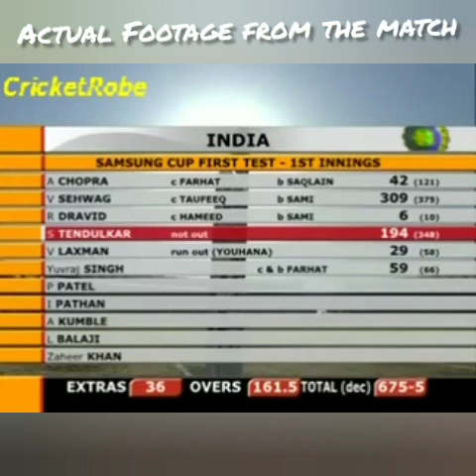BE ON YOUR OWN | 01 | ಕಗ್ಗದ ಸಾಲು - ದ್ರಾವಿಡ್ ಬಾಳು | Lines of Kagga - Life of Dravid | DVG (ಡಿವಿಜಿ)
ಒರ್ವನೇ ನಿಲುವೆ ನೀನುತ್ಕಟಕ್ಷಣಗಳಲಿ ।
ಧರ್ಮಸಂಕಟಗಳಲಿ, ಜೀವಸಮರದಲಿ ॥
ನಿರ್ವಾಣದೀಕ್ಷೆಯಲಿ, ನಿರ್ಯಾಣಘಟ್ಟದಲಿ ।
ನಿರ್ಮಿತ್ರನಿರಲು ಕಲಿ - ಮಂಕುತಿಮ್ಮ ॥ ೬೮೯ ॥

Rahul Dravid and the infamous Multan test where he takes a decision of innings declaration when Sachin Tendkulkar was on 194 not out.

ಮಂಕುತಿಮ್ಮನ ಕಗ್ಗ - ಪೂಜ್ಯ ಡಿವಿಜಿಯವರು ಬರೆದಿರುವ ಮೇರುಕೃತಿ. ಜೀವನದ ಅರ್ಥ , ವಿಧಿ ವಿಲಾಸ , ಪ್ರಗತಿ ತತ್ವ , ಸಮರಸ ಮಾರ್ಗ ಹೀಗೆ ಮೊದಲಾದ ನೂರಾರು ವಿಷಯಗಳ ವಿವರಣೆ ೪ ಸಾಲುಗಳ ಪದ್ಯಗಳಲ್ಲಿ ಮಾಡಿಕೊಟ್ಟಿರುತ್ತಾರೆ . ಒಟ್ಟು ೯೪೫ ಪದ್ಯಗಳಿದ್ದು ಎಲ್ಲವು ಒಂದಕ್ಕಿಂತ ಒಂದು ವಿಭಿನ್ನವೆನ್ನಬಹುದು.

ರಾಹುಲ್ ದ್ರಾವಿಡ್ - ಭಾರತೀಯ ಕ್ರಿಕೆಟಿನ ದಂತಕಥೆ. ತಮ್ಮ ಆಟದ ಮೂಲಕ ಅನೇಕ ದಾಖಲೆಗಳನ್ನು ಮಾಡಿದ್ದಾರೆ. ತಮ್ಮ ವಿಶಿಷ್ಟ ವ್ಯಕ್ತಿತ್ವ ಮತ್ತು ನಡವಳಿಕೆಯ ಮೂಲಕ ಅನೇಕರ ಮಾರ್ಗದರ್ಶಕ ಮತ್ತು ಆದರ್ಶ ವ್ಯಕ್ತಿಯಾಗಿ ಸಮಾಜದಲ್ಲಿ ಛಾಪು ಮೂಡಿಸಿದ್ದಾರೆ.

'ಕಗ್ಗದ ಸಾಲು - ದ್ರಾವಿಡ್ ಬಾಳು' ಎನ್ನುವ  ಈ ಸರಣಿಯಲ್ಲಿ ನಾವು ಮಂಕುತಿಮ್ಮ ಕಗ್ಗದ ಆಯ್ದ ಸಾಲುಗಳನ್ನು ತೆಗೆದುಕೊಂಡು ದ್ರಾವಿಡ್ ಅವರ ಬಾಳಿನ ಘಟನೆಗಳು/ಅನಿಸಿಕೆಗಳು/ನಡವಳಿಕೆಗಳ ಸೂಕ್ಷ್ಮ ದೃಷ್ಟಿಯಲ್ಲಿ  ನೋಡುವ ಪ್ರಯತ್ನ ಮಾಡಿರುತ್ತೀವಿ.

ಕಗ್ಗವನ್ನು ಮತ್ತಷ್ಟು ಜನರಿಗೆ ಪರಿಚಯ ಮಾಡಿಸುವ ಮೂಲ ಉದ್ದೇಶದಲ್ಲಿ ಈ ಸರಣಿಯನ್ನು ಮಾಡಲು ಇಚ್ಛಿಸಿರುತ್ತೀವಿ ಮತ್ತು ವಯುಕ್ತಿಕವಾಗಿ ದ್ರಾವಿಡ್ ನನ್ನ ನೆಚ್ಚಿನ ವ್ಯಕ್ತಿಯಾದ ಕಾರಣ ಈ  ಸರಣಿಯನ್ನು  ಅವರ ಬದುಕಿನ ಘಟನಾವಳಿಗ ಆಧಾರದಲ್ಲಿ ನೋಡಲಾಗಿದೆ.

ನಿಮ್ಮೆಲ್ಲರ ಅನಿಸಿಕೆ ಅಭಿಪ್ರಾಯಗಳಿಂದ ಇದನ್ನು ಪ್ರೋತ್ಸಾಹಿಸುತ್ತಿರವೆನ್ನುವ ನಂಬಿಕೆಯಲ್ಲಿ.

Mankuthimmana Kagga is a master piece written by Sri D V Gundappa (DVG) which is a collection 0f 945 poems and each being four lines in length. Each poem can be read independently and Kagga as a whole deals with wide variety of topics ranging from God, Existence, Work, Life and what not and also it can be related to any sect of people no matter what they do in life say academicians, workers, saints, sportsperson and who not.

Rahul Dravid is a legendary former Indian cricketer who has his own set of records in cricketing field. His antics on and off the field has garnered lot of fans/followers and he imbibes lot of qualities which are worth emulating.

We know we could go on tirelessly with the topic of Mankuthimmana Kagga and Rahul Dravid here, but will be restricting ourselves.

So, this series of 'Lines of Kagga - Life of Dravid' is an attempt to know the aspirations or meanings of selected Mankuthimmana Kagga with the incidents/stories/anecdotes around Dravid's life. The whole intention behind is to generate interest towards Mankuthimmana Kagga and the life lessons it offers and I confess choosing Rahul Dravid is purely a biased decision as being a fan it gives me an opportunity to relive those golden moments.

We welcome your support along with positive feedback and comments.